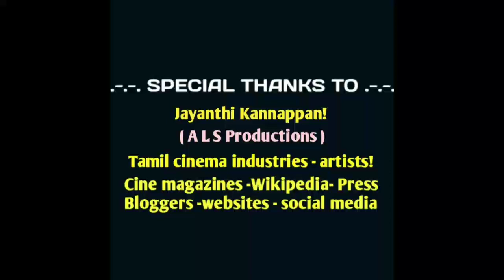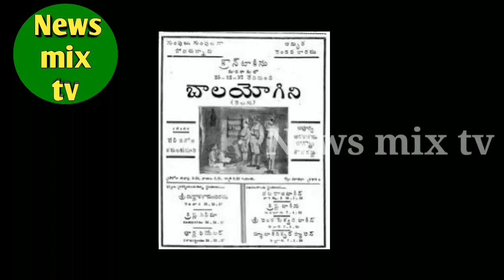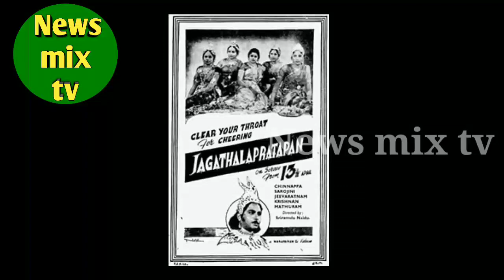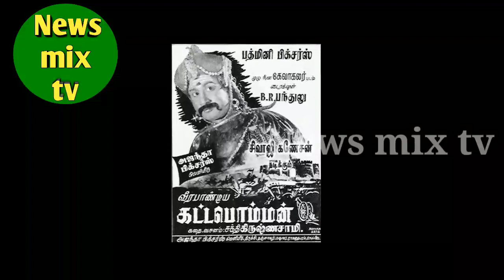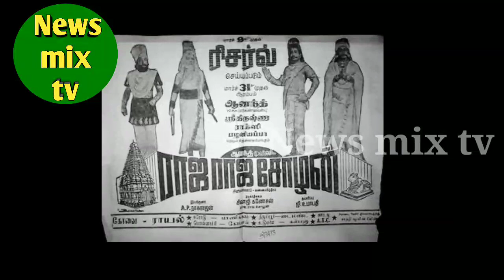S.Varalakshmi | character artist | singer fame | biography | vazhkaipayanam | @News mix tv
வீரபாண்டிய கட்டபொம்மன் - பூவா தலையா - பணமா பாசமா - குணா திரைப்புகழ் நாயகியும், "இந்த பச்சைக் கிளிக்கொரு செவ்வந்தி பூவினில்" என்ற
நீதிக்கு தலைவணங்கு திரைப்பட ஹிட் பாடலின் குரலிசை தந்தையின் சிறந்த நட்சத்திரமுமான மறைந்த S.வரலட்சுமி அவர்களின் அரியத் தகவல்கள் மற்றும் புகைப்படங்கள் அடங்கிய வாழ்க்கைப் பயணம் சிறப்புத் தொகுப்பை இப்பதிவில் விரிவாகக் காணலாம்! நன்றி!